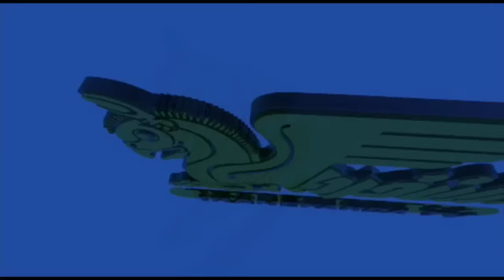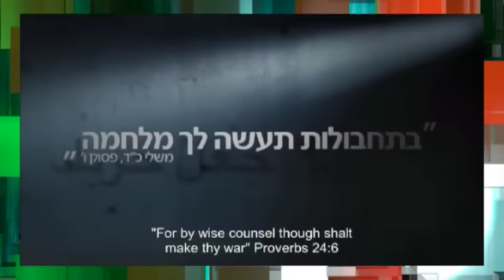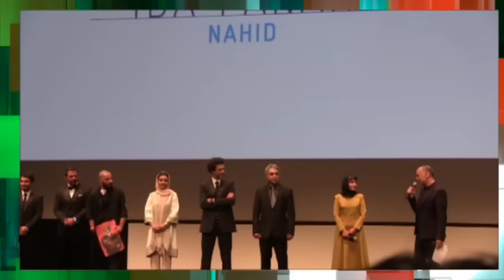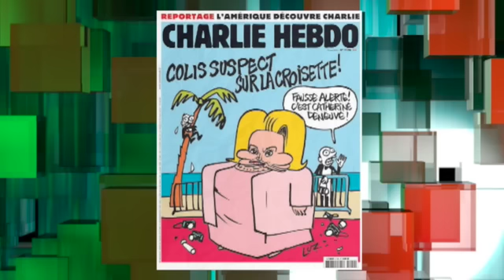پنجره ای رو به خانه پدری پنجشنبه ۷ خرداد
با درود فراوان حضور شما نازنینان و همراهان همیشگی تلویزیون ایران فردا. امروز پنجشنبه 7 خرداد ماه سال 1394 برابر با 28 ماه می میلادی برنامه “پنجره ای رو به خانه پدری” را با شعری از دفتر اشعار دکتر علیرضا نوری زاده میگشاییم. در ابتدا نگاهی داریم به سخنرانی های اخیر علی خامنه ای در ارتباط با موضوع هسته ای و تحلیل جامعی در این ارتباط تقدیم حضورتان خواهیم کرد. در ادامه به بازسازی و ساخت و ساز های میلیاردی مقبره روح الله خمینی با شما سخن میگوییم و این ها همه در حالیست که در چند صد متری این بارگاه پر زر و سیم خانواده های ایرانی در فقر و تنگ دستی و در دل خشکی بیابان روزگار می گذرانند. امروز از اعدام های زندان غزلحصار میگوییم و از زندانیانی که برای جانشان از ولی فقیه زمان تقاضای درجه ای تخفیف کرده بودند ولی پاسخی جز طناب سرد دار دریافت نکردند. در ادامه برنامه همراه با میهمان و دوست عزیز محمدرضا شاهید خواهیم بود و با او سری به جشنواره کن میزنیم و پای دیده ها و شنیده هایش می نشینیم. در این میان از کتاب ارزشمند زنده یاد منصور تارجی سخن به میان می آوریم و نگاهی داریم به لیست بالا و بلند اسامی افرادی که در دوران پهلوی برای ادامه تحصیل به خارج از کشور فرستاده شدند و تعداد کثیری از آنها در براه اندازی حکومت دستاربندان نقشی عمده ایفا کردند. در انتهای برنامه امروز نیز از فیلم خانم پناهنده در کن خواهیم گفت و سپس با نگاهی به مسابقه کاریکاتور در حکومت ایران با موضوع “داعش” برنامه را به پایان خواهیم برد. با ما همراه باشید و پنجره ای رو به خانه پدری را با دوستان و آشنایان خود به اشتراک بگذارید. منتظر شنیدن نظرات و دیدگاههای شما پیرامون موضوعات مطرح شده در این برنامه هستیم.